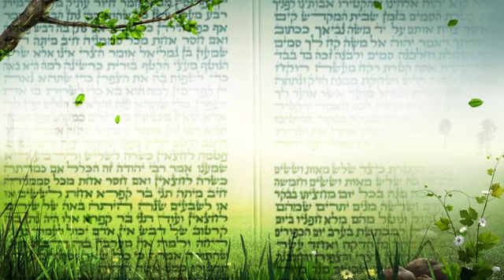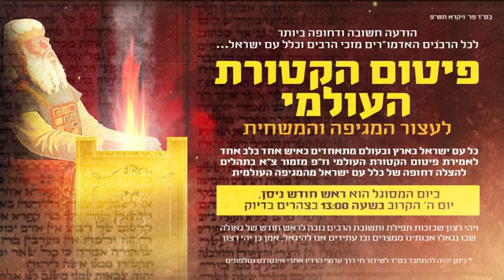הרבנית חגית שירה בקריאה מרגשת לעם ישראל